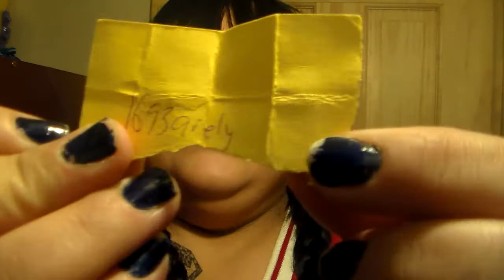And the Winners are.........